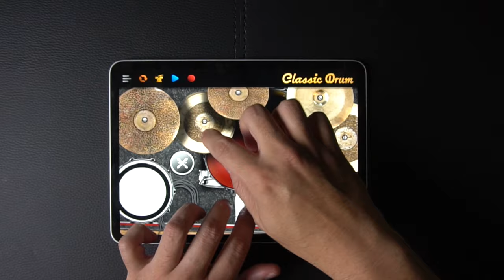New kit Classic Drum ! 🔥